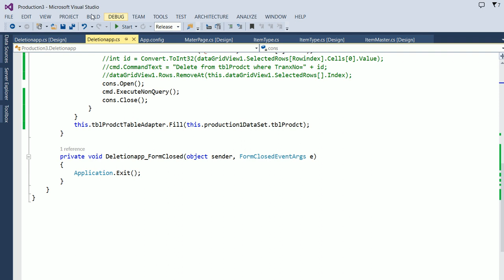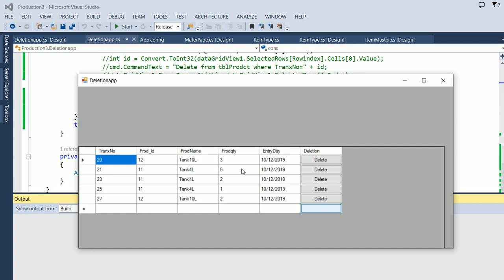Delete button in dataGridView c# Winform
How to use Delete Button in dataGridView c sharp. Row delete with database update